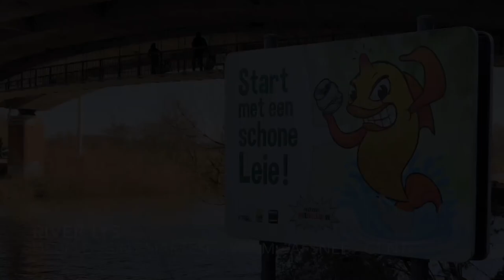George Frideric Handel (1685-1759) “Water Music” - Suite No.1 in F, HWV 348 “Air”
“Water Music” - Suite No.1 in F, HWV 348 “Air”

River Lys (Leie)
Deurle - Sint-Martens-Latem - Afsnee - Gent

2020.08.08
AFSNEE/GENT
Jos Oosterlinck, Clarinet & Jan Van Impe, Organ (Lovaert 1842)

Photography: janfmVI